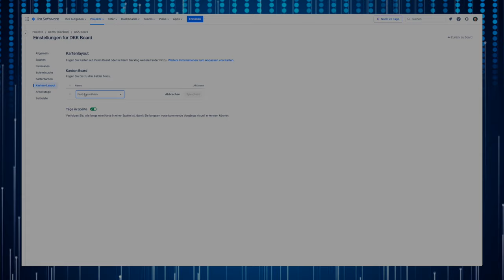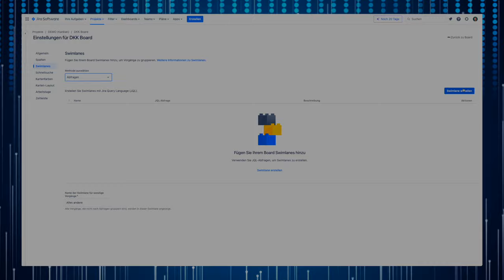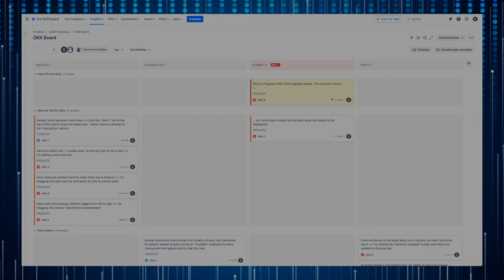Prioritäten in Jira: Fälligkeiten mit Swimlanes und Kartenfarben in Kanban-Boards visualisieren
Erfahre in diesem Tutorial, wie du in Jira-Kanban-Boards Aufgaben nach Dringlichkeit sortierst und visualisierst. Perfekt für Teams, die Deadlines effizient managen möchten.

Du lernst:

Fälligkeitsdaten auf Karten anzeigen.
Dringlichkeit mit Farbcodes hervorheben.
Aufgaben mit Swimlanes organisieren.
Ideal für:

Projektmanager*innen und agile Teams, die ihre Jira-Boards übersichtlicher gestalten wollen.
Entdecke einfache Schritte, um deine Boards anzupassen und behalte so wichtige Deadlines immer im Blick. Hast du Fragen oder eigene Tipps? Kommentiere unten und folge für mehr Insights rund um Jira.